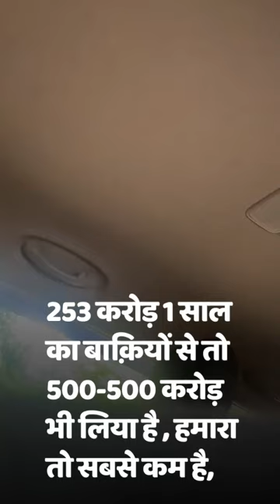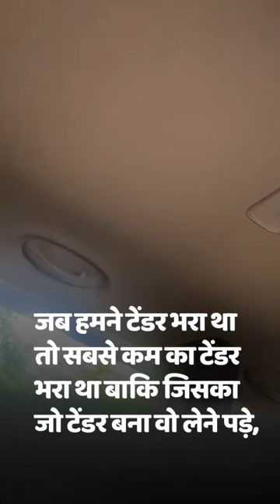साल का सबसे बड़ा स्टिंग ऑपरेशन, दिल्ली मे कैसे हुआ शराब घोटाला ? ठेकेदार ने उगल दिया सारा राज !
साल का सबसे बड़ा स्टिंग ऑपरेशन, केजरीवाल सरकार के कट्टर इमानदारी का सबसे बड़ा सबूत! दिल्ली मे कैसे हुआ शराब घोटाला ? ठेकेदार ने उगल दिया सारा राज !

नोट- thefactshala इस वीडियो के सत्यता कि पुष्टी नही करता !